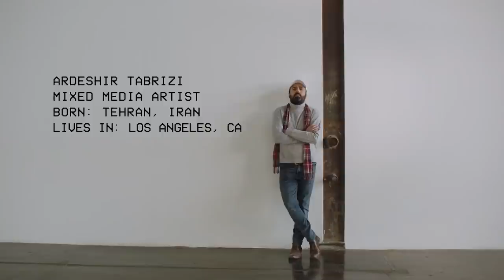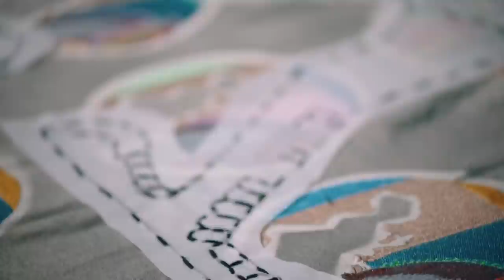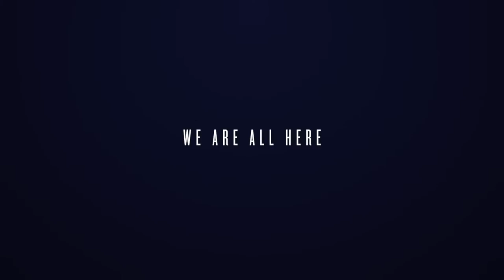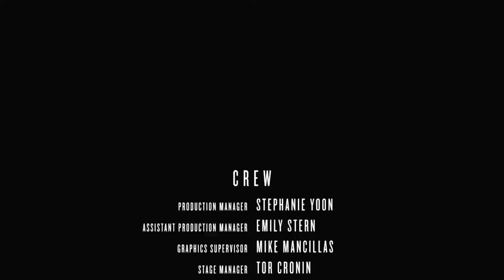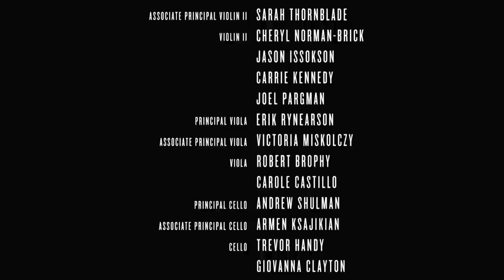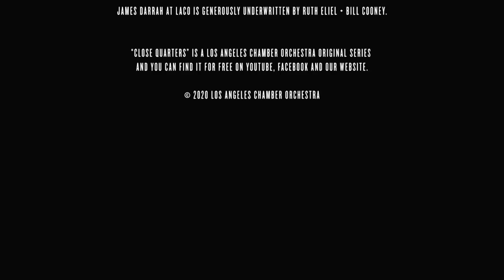Close Quarters: "Bach's Brandenburg 5" — S:1, E:4 — Jaime Martín, flute — Ardeshir Tabrizi, media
"Close Quarters" continues with Bach 's Brandenburg Concerto No. 5 featuring Music Director Jaime Martín on flute, Assistant Concertmaster Tereza Stanislav on violin and Conductor Laureate Jeffrey Kahane on fortepiano. Jaime Martín and Creative Director James Darrah have partnered with L.A.-based mixed media artist Ardeshir Tabrizi to create a genuinely exciting piece of art that celebrates collaboration in an age of isolation.

PROGRAM
Bach, Brandenburg Concerto No. 5
Debussy, "Syrinx"

ARTISTS
Jaime Martín flute
Tereza Stanislav, solo violin
Jeffrey Kahane, fortepiano
Ardeshir Tabrizi, mixed media artist
Margaret Batjer, violin
Josefina Vergara, violin
Susan Rishik, violin
Erik Rynearson, viola
Robert Brophy, viola
Andrew Shulman, cello
Armen Ksajikian, cello
David Grossman, bass
James Darrah, creative director

Support for Jaime Martín + Jeffrey Kahane comes from Dr. Hervey + Doris Segall.
James Darrah with LACO: Close Quarters is generously underwritten by Ruth Eliel and Bill Cooney.

LACO: Close Quarters supports the stellar musicians of the Los Angeles Chamber Orchestra. 4. See Less